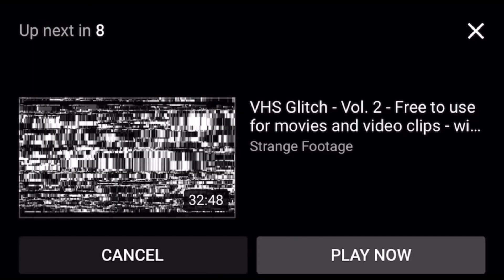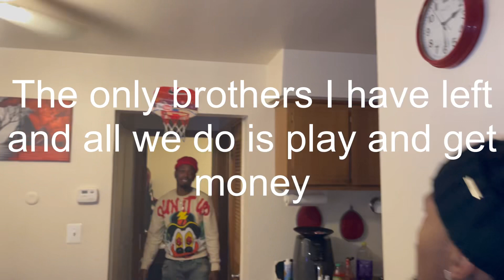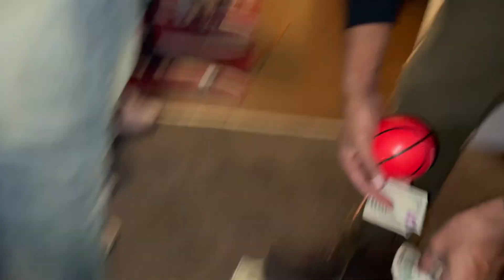Public Interview Or My Brother￼ Secretive Brother￼ 👀🤦🏽‍♂️🔥🔥🔥🔥 must watch￼